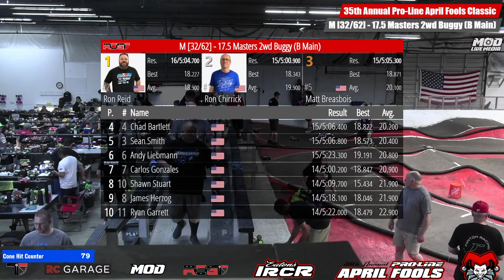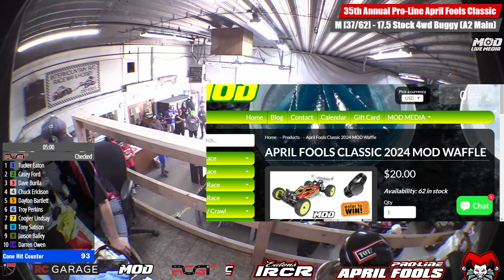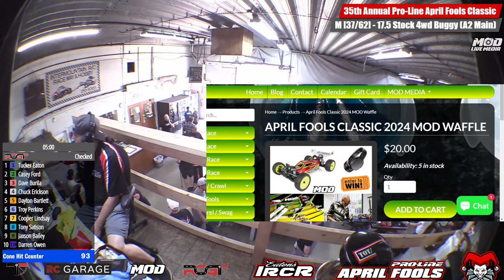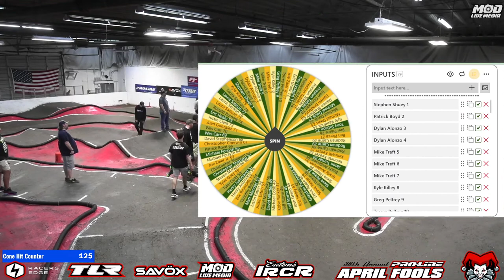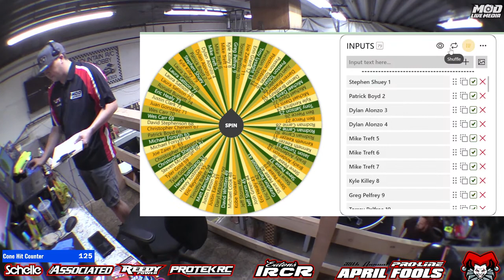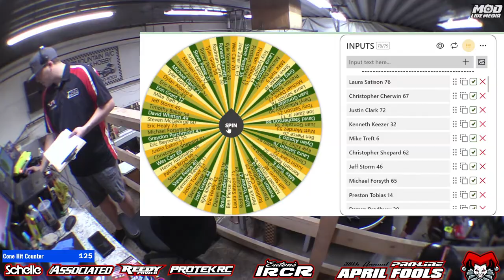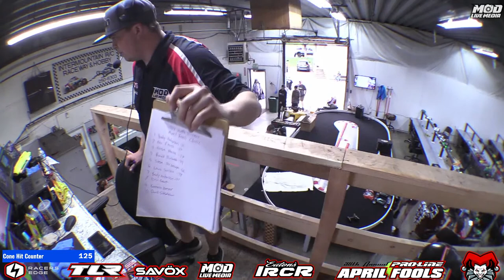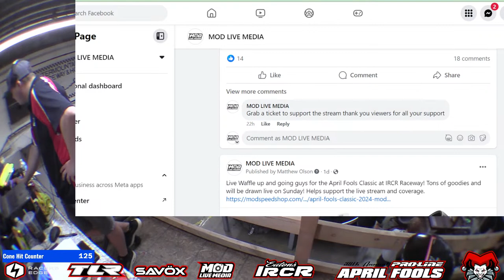Mains - 35th Annual Proline April Fools Classic - Eatons IRCR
Event: 2024 35th Annual Proline April Fools Classic
Track: Eatons IRCR - Intermountain RC Raceway
Dates: April 4/12- 4/14/24
Location: 1000 W 2480 S Ste. A, Salt Lake City, UT 84119